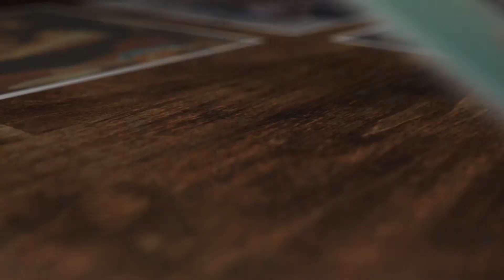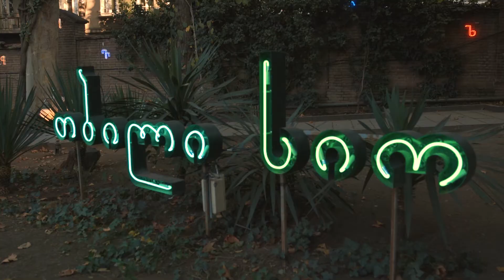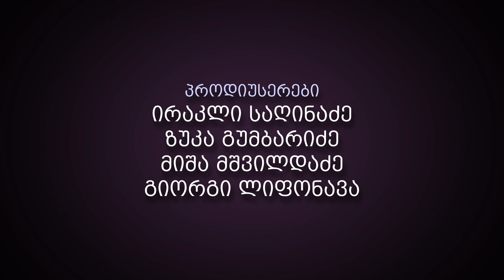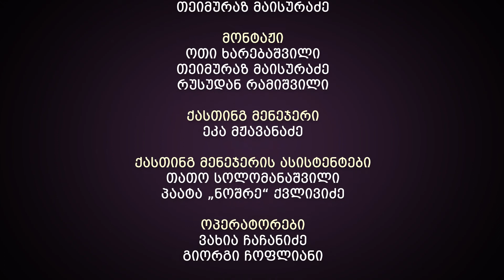ჩემი ცოლის დაქალები - სერია 8 (სეზონი 16)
მოიწონეთ ფორმულას ფეისბუკის გვერდები 👇

▪ FB.com/TVFormula
▪ FB.com/FormulaNews
▪ FB.com/DilaFormulaze
▪ FB.com/PolitikisFormula
▪ FB.com/TargamadzisFormula

გამოგვყევით ინსტაგრამზე 👇

▪ Instagram.com/FormulaOriginals

ტვიტერზე 👇

▪ Twitter.com/FormulaGe